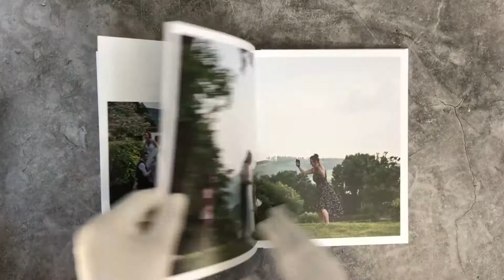Wedding book - print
OLI A TOM